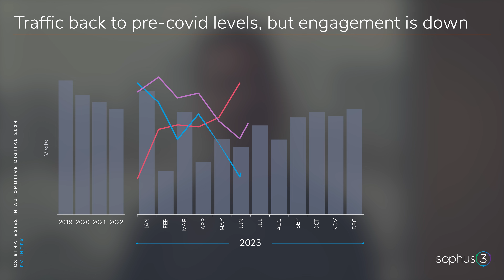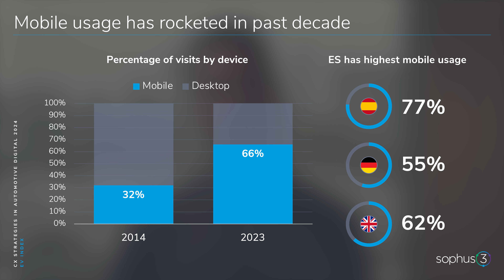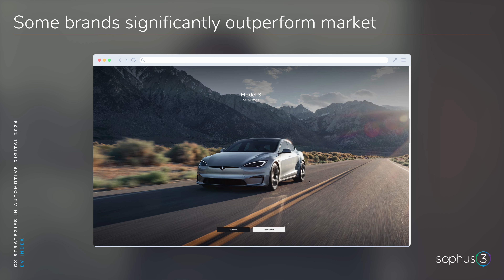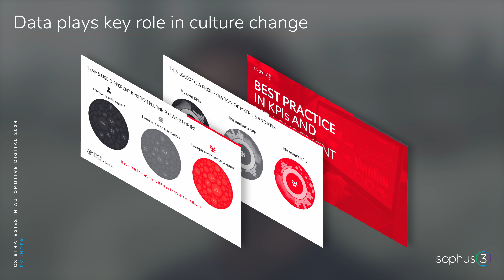Sophus3 Insight 2024